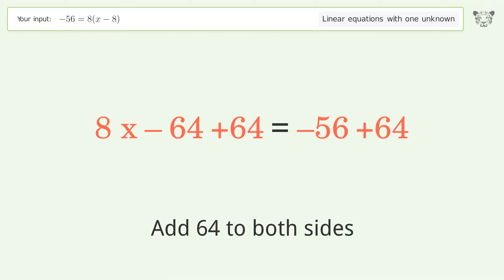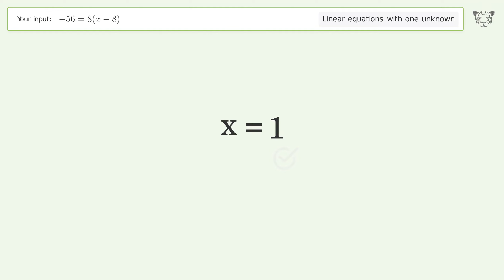Linear equation with one unknown: Solve -56=8(x-8) step-by-step solution